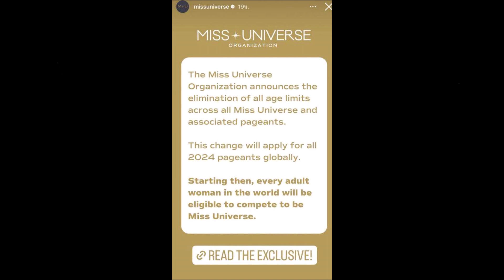"น้ำตาล ชลิตา" ไม่เห็นด้วย หลัง "องค์กรมิสยูนิเวิร์ส" ประกาศเปลี่ยนกฏไม่จำกัดอายุ ลั่นมันตลก